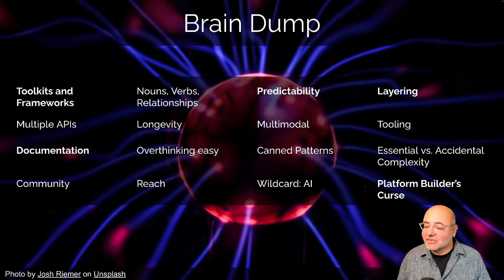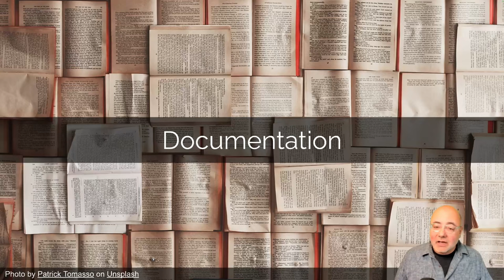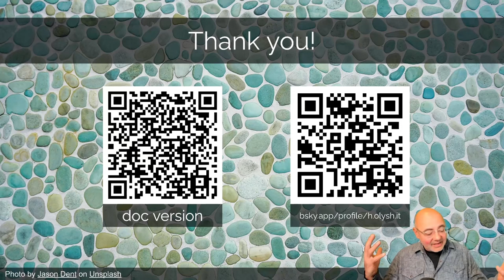Closing keynote - Joe Beda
Closing keynote
Joe Beda